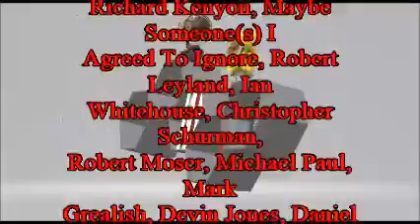Doron Dorororon Chapter 9 Review & Analysis Full Spoilers - Opening Worlds and Using Tropes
Humans Are Weird; I Have The Data. Products from Betty's Booty (teespring.com)